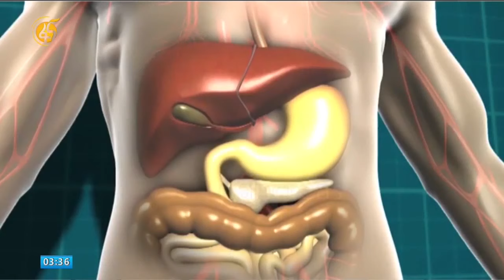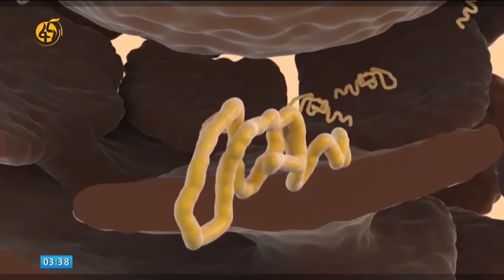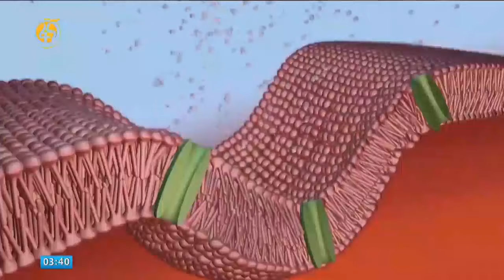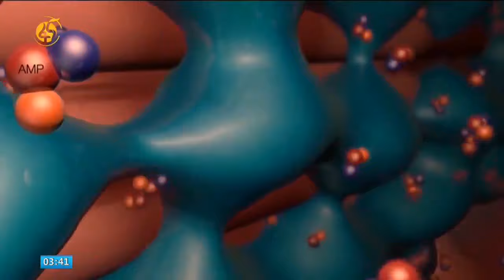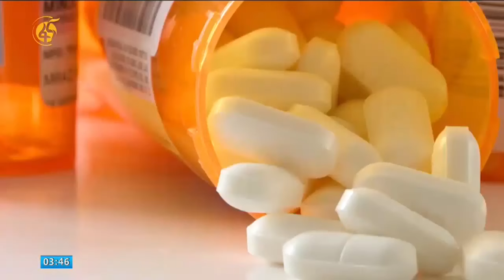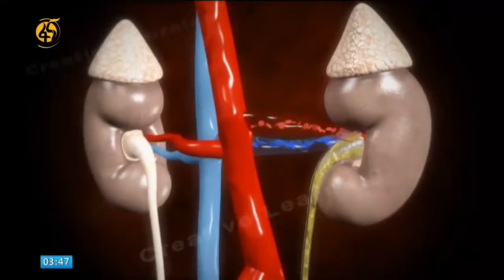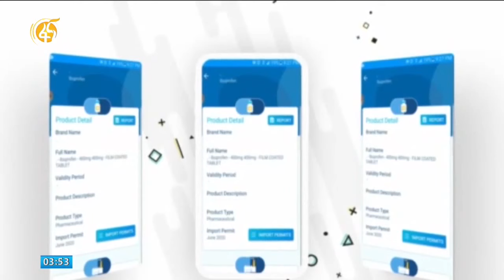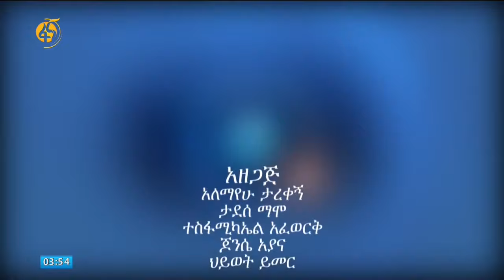ቆይታ ከሊቀ አእምሮ አመረ አለሙ ጋር # ፋና ጤና